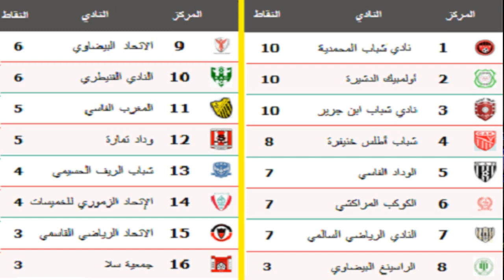الحصيلة.. النادي القنيطري يحقق اول انتصار.. ومباراة "حارقة " تنتظره امام المحمدية